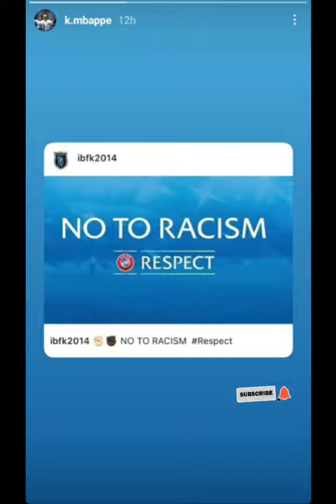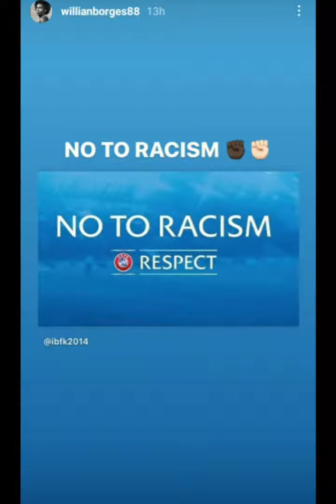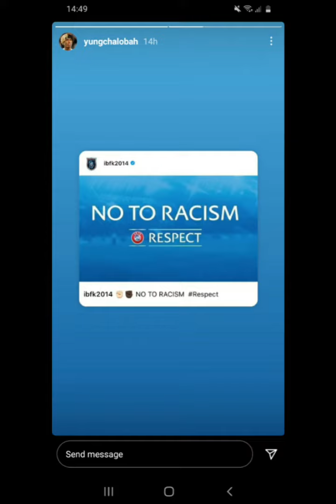Weboya destek olan ünlüler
Webo
basaksehir psj
başakşehir psj
ırkçılıq